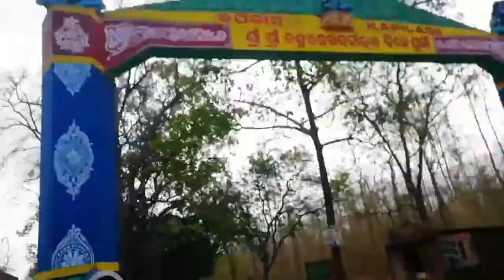କପିଳାସ ମନ୍ଦିର ଢେଙ୍କାନାଳ. kapilash temple dhenkanal odisha